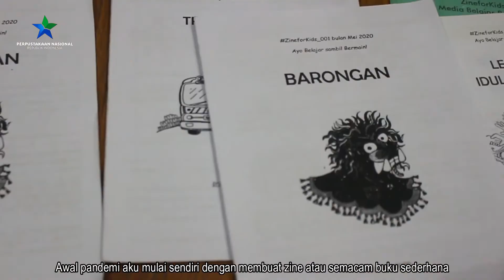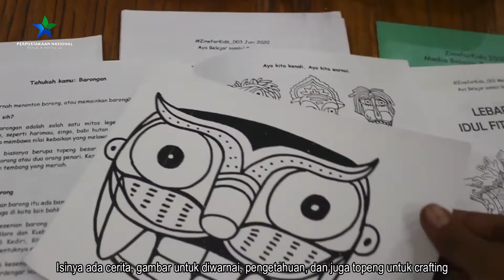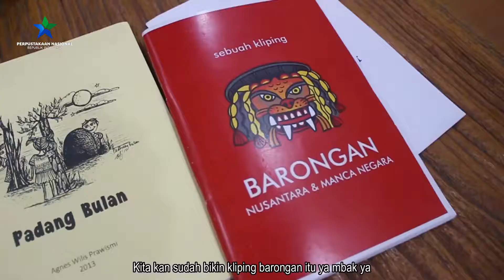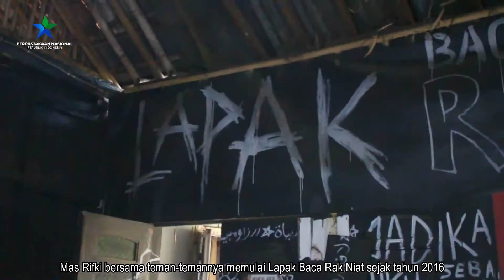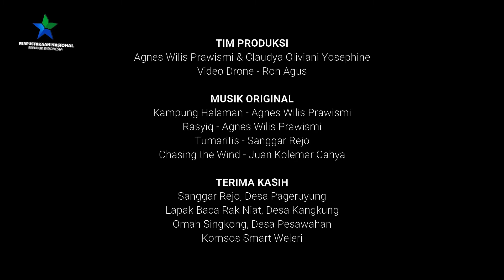Jabat Tangan Literasi Kampung Halaman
Video karya Agnes Wilis Prawismi; Claudya Oliviani Yosephine asal Kab. Kendal Provinsi Jawa Tengah ini sedang dilombakan sebagai 10 terbaik dalam Literasi Vlog Challenge yang dilaksanakan oleh Pusat Analisis Perpustakaan dan Pengembangan Budaya Baca, Perpustakaan Nasional RI.